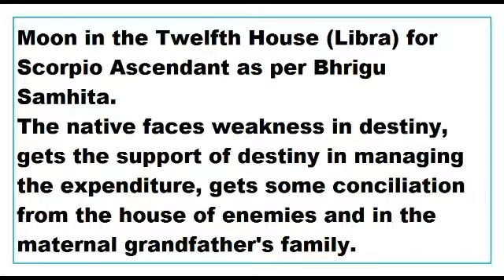moon in 12th House for scorpio Ascendant as per Bhrigu Samhita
This Video talks about the Results of moon in 12th House for scorpio Ascendant as per Bhrigu Samhita.